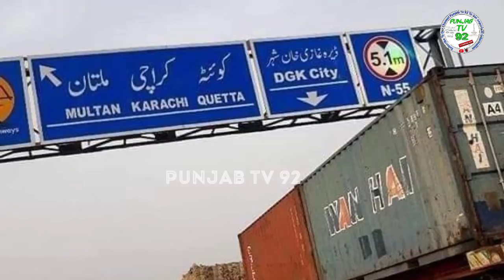DG Khan Taunsa Bypass Road Bus Trailer Accident In Pakistan |DG Khan bus Accident video|Punjab TV 92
today
 Dera ghazi Khan, rajanpur bus, taunsa Sharif ,

Dg Khan bus Accident in Pakistan